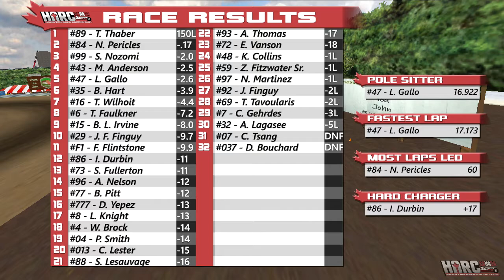2021 HARC Can-Am Series Canada Tour | Race 3: Hay River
Hay River Speedway, a recently re-constructed 3/8 mile dirt oval in the town of Hay River in the Northwest Territories, plays host to the most northern race in HARC history. Due to being built on permafrost, the track surface is quite rough and uneven in places, so drivers will have to keep a keen eye out to identify the fast lines. Since the effective usable track width will be much narrower than the actual width, drivers are going to need to get creative and fight over on-track real-estate to gain positions.

Atelier Iris 2 - Red Lucifer Rising [Remix SSH Extended] (First part of race)
Kuro no Kiseki OST - Unmitigated Evil [Extended] (Second part of race)
Yu Shimoda - "Close to the Edge" from Atelier Escha & Logy OST - Disc 2, Track 13 (Final part of race)
GTA V Bikers OST - "Track 1" (Finishing results & outro)